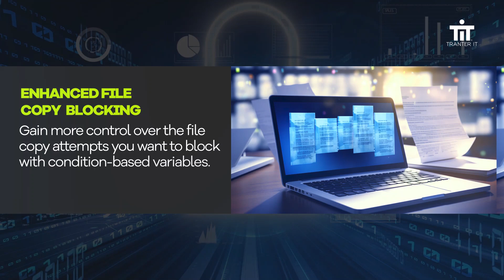Latest Update on ManageEngine DataSecurity Plus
We are excited to share the latest cloud DLP (Data Loss Prevention) feature: file upload blocking for cloud storage apps.

@manageengine DataSecurity Plus’ recent updates in the 6131 build sports this capability and more DLP enhancements that are tailored to meet your organization’s data security needs.